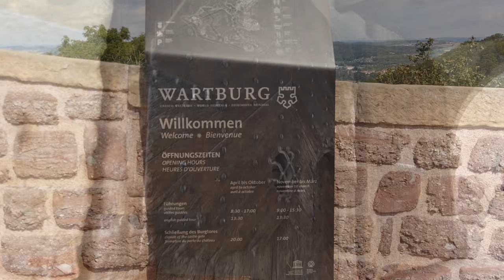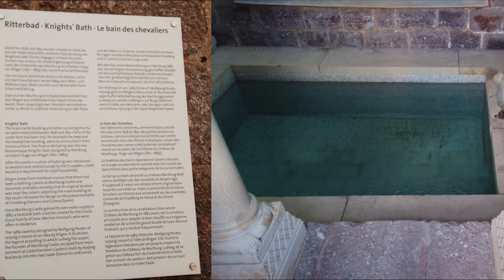Wartburg - die wohl berühmteste deutsche Burg, besucht im August 2019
Wer in Thüringen weilt, sollte sie einmal besucht haben. Ein tausend Jahre altes Welterbe...